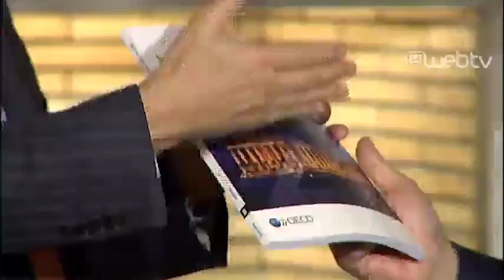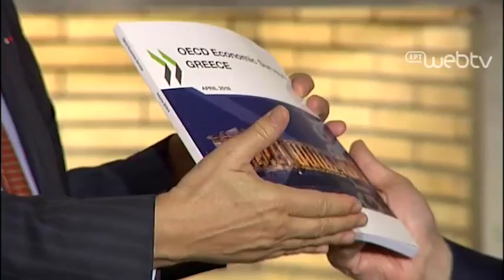Κοινές δηλώσεις με τον Γενικό Γραμματέα του Οργανισμού για την Οικονομική Συνεργασία και Ανάπτυξη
Κοινές δηλώσεις με τον Γενικό Γραμματέα του Οργανισμού για την Οικονομική Συνεργασία και Ανάπτυξη κ. Angel Gurría και παρουσίαση της ετήσιας οικονομικής έρευνας του ΟΟΣΑ για την Ελλάδα.